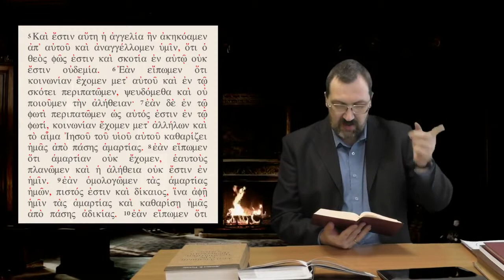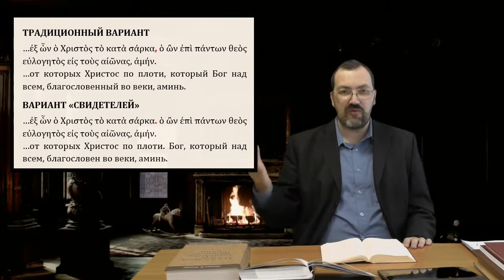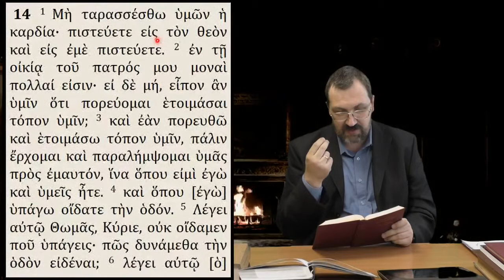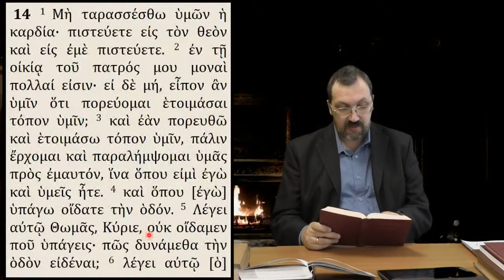Греческий язык Нового Завета 2 3 Диакритические знаки и чтение